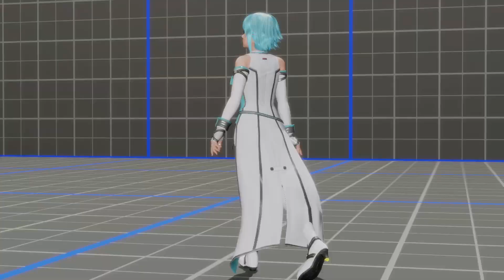DEAD OR ALIVE 6_20230214011743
DOA6.My Christie VS level 8 Nico cpu.Failed attempt 7 matches with 5 rounds without losing a round IN LESS than 15 minutes,and at the training stage of all places.Them 15 minutes flew by so fast.Time was not on my side.